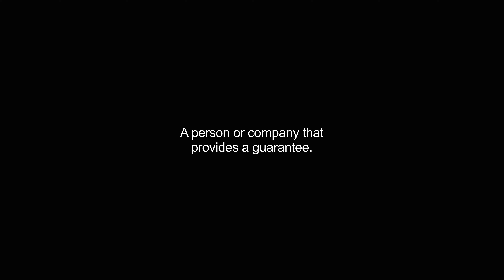guarantors video Dictionary meaning and pronunciation